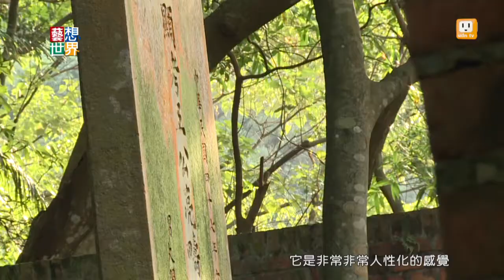20140703《藝想世界》首任司法院長王寵惠 墓地列市定古蹟